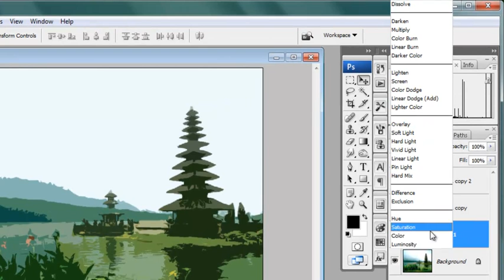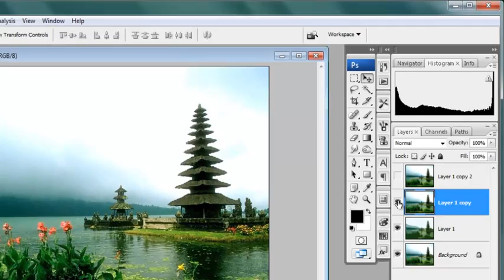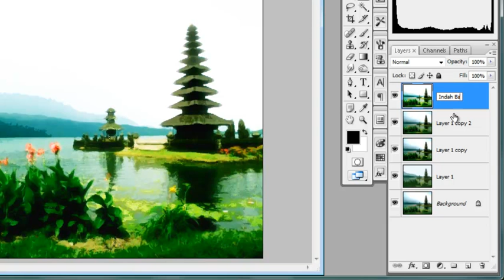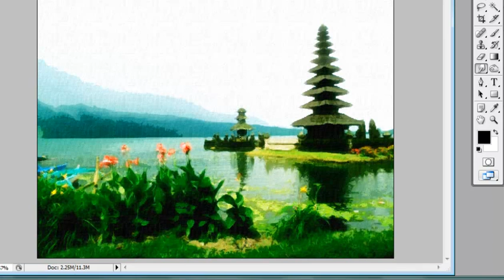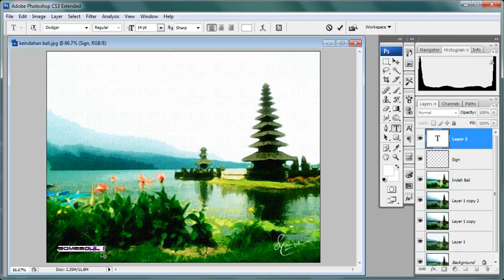Kreasi lukisan photo sederhana Photoshop CS6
Teknik yang sederhana menciptakan sebuah lukisan menggunakan aplikasi Photoshop CS6.